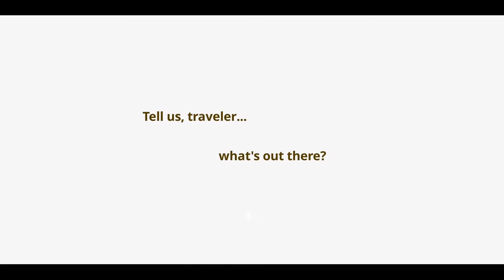THE FLAME AND THE FLOOD PART 3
The final chapter of the flame in the flood. As they say it is always darkest before the dawn. That holds true in the journey down the river. This game can be found on Steam and Xbox one and I recommend you give it a shot. by Chuck Reagan is fantastick and really adds to the adventure. Give it a try.